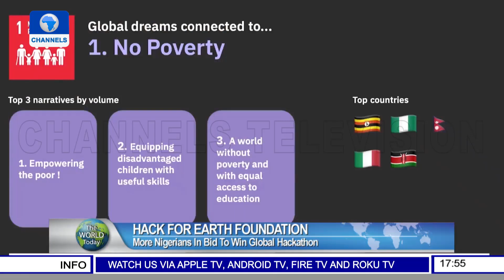COP26 Summit Update, Poland-Belarus Border Crisis + More | The World Today